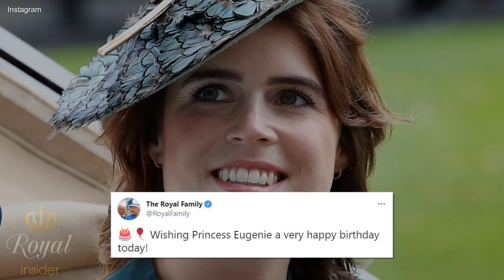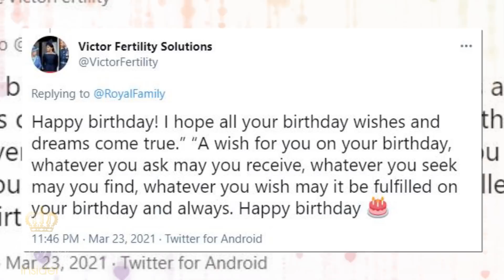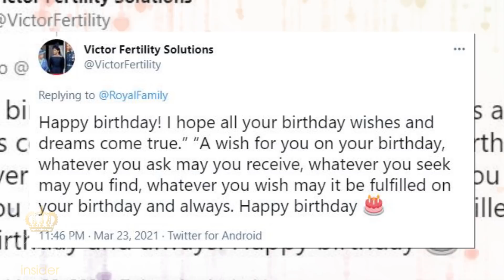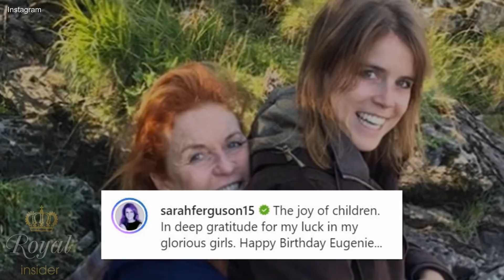The Queen & Prince Philip celebrate granddaughter Eugenie's 31st birthday with a sweet photo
Queen Elizabeth and Prince Philip celebrate their granddaughter Princess Eugenie's 31st birthday with a sweet photo.